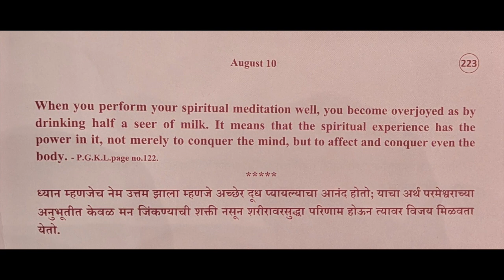Divine Thoughts - 223